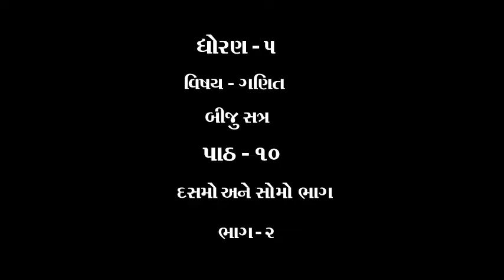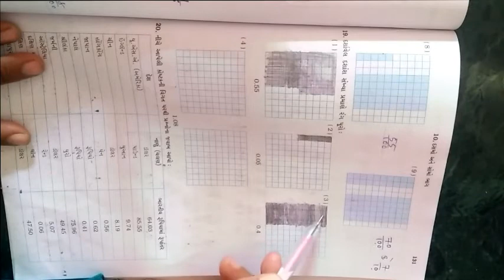ધોરણ ૫ વિષય ગણિત બીજુ સત્ર પાઠ ૧૦ દસમો અને સોમો ભાગ ભાગ ૨